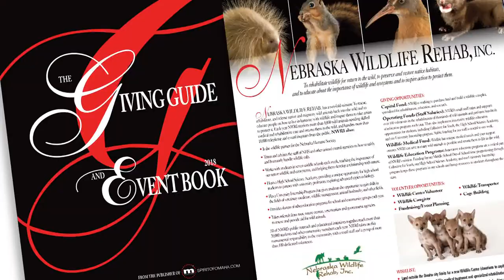metroTV Nebraska Wildlife Rehab